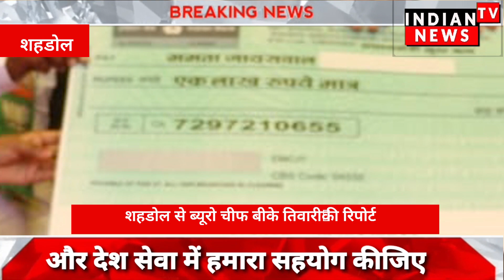मुख्यमंत्री ने शहडोल के कोटमा में आयोजित जन सेवा अभियान में किया 45 लाख से अधिक हितलाभों का वितरण